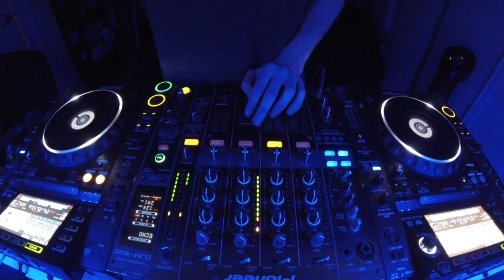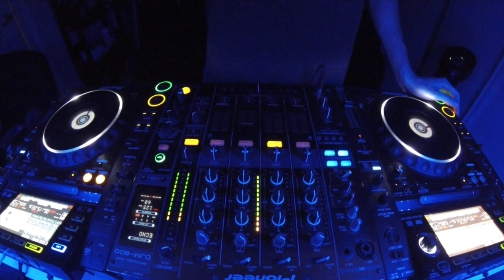#091 Tech House Mix august 2nd 2017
-TRACKLIST:
1) Used (Original Mix) ONNO
3) Stick With Liquid (Original Mix) Bollen & Fichtner, Beerten
4) Break Huy Hay (Gianni Firmaio Remix) Lucas Ferreyra
5) Play (Original Mix) Gene Farris, Riva Starr, Dennis Cruz
6) Recalling The Paradise (Original Mix) Carloh, Claudia Trujillo
7) El Rio (Original Mix) Band&Dos, Yirvin, Lumc House
8) Disfunktion (DJ Fronter Remix) Alex Poxada